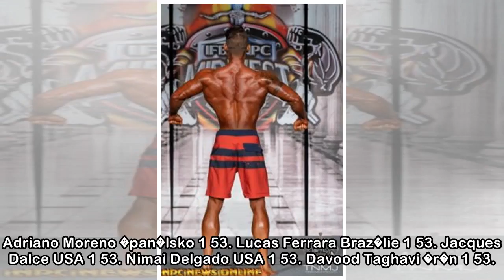Nebraska Pro 2018: v�sledky a fotografie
Tak� posledn� dubnov� v�kend v profesion�ln� lize IFBB Jima Maniona p�inesl n�kolik sout���. Jednou z nich se stalo Nebraska Pro, na kter�m se do boje o p��ze� rozhod��ch zapojili ti prof�ci, kte�� sv...